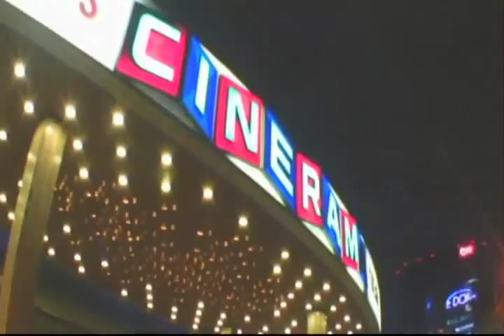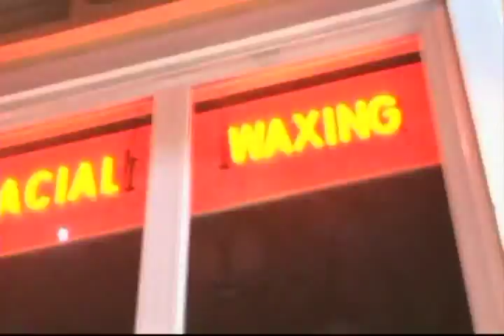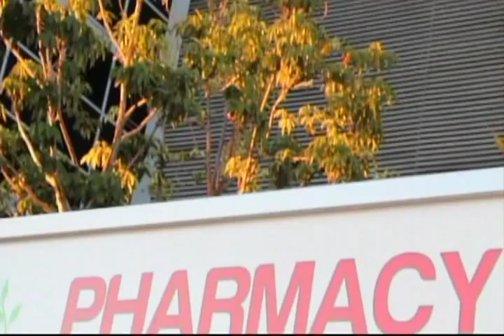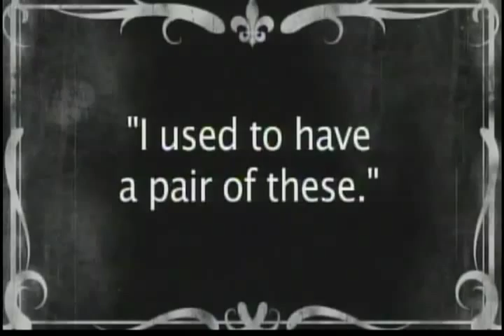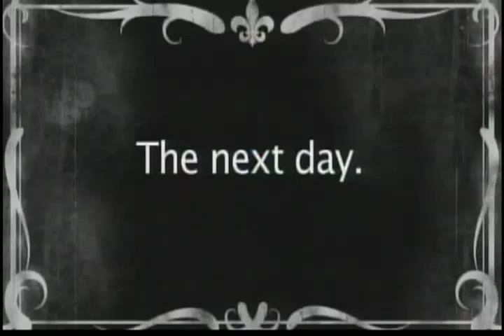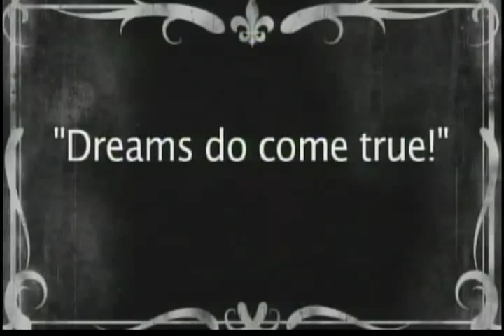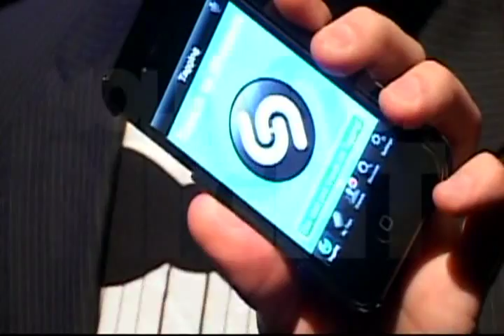HSN: Mindy Sterling / Celia Chavez 2-18-12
HOLLYWOOD SATURDAY NIGHT

Host: MINDY STERLING ("Austin Powers")
Musical Guest: CELIA CHAVEZ

Starring: RYAN CHURCHILL, DIANA COSTA, CURTISS FRISLE, LEIF GANTVOORT, NICK GRECO, DAN KANE, BILL KESSLER, JOSEPH LIMBAUGH, JEN PARKER, BRETT SHERIDAN, JAKE WEST, JULIE WITTNER

Executive Producer: DAN KANE
Producers: LEIF GANTVOORT, JOSH PAGET
Television Producer: ELIOT HOCHBERG
Created by: DAN KANE & LEIF GANTVOORT

Sketch Director: LEIF GANTVOORT
News Director: DAN KANE
Artistic Director: LEIF GANTVOORT
Technical Director: JOSH PAGET
Head Writer: JOSEPH LIMBAUGH
Staff Writer: JOSH PAGET
Art Director: ROB WOOD
Musical Director: JONATHAN GREEN
Television Director: ELIOT HOCHBERG

Camera Operators: JOHN BALDINO, BRIAN GIOVANNI, GRAHAM JOHNSON, YONATAN MALLINGER
Stage Director: MATT FOX
Art Dept Asst: IAN TINDELL
Teleprompter: MICHAEL VANDERHEI
Set Design: LEIF GANTVOORT
Set Construction: LEIF GANTVOORT, BRETT SHERIDAN

Music Director/Title Theme/Original Music: JONATHAN GREEN
Drums: CHRISTIAN MALMIN
Title Sequence: ELIOT HOCHBERG
Musical Sound Mixer: SCOTTY TIPTON
House Manager: SETH SMIGELSKI

DIGITAL SHORT
Director: LEIF GANTVOORT
Director of Photography: ROB WOOD
AD/Sound: IAN TINDELL
Editors: LEIF GANTVOORT

PR & Host Booking: CHARLES RILEY PR
Marketing/Promotions/Web Design/Development: ELIOT HOCHBERG

Shot live in front of a studio audience at ACME COMEDY HOLLYWOOD, the HOLLYWOOD SATURDAY NIGHT Online TV Show features a celebrity host and musical guest, and brand new sketch comedy each week!